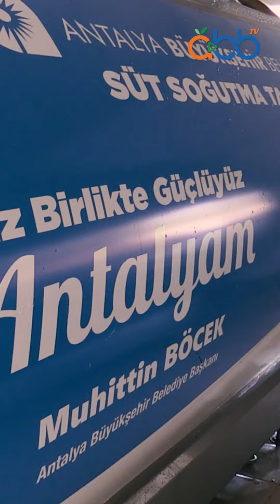Bu hafta Antalya’da neler oldu?..